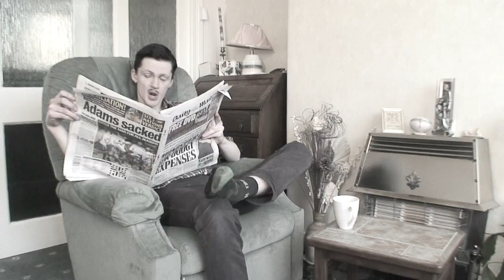FRISKY & MANNISH - The Ballad of Eileen Johnson - Music Video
Frisky & Mannish's fully realised vision of the true story of "Come on, Eileen".

Eileen Johnson, housewife, 49, despairs over her son's choice to live as a woman. Bert Johnson, 52, hasn't noticed. Billy E Johnson, or "Belinda van Jön", now works at the Sparkle Glitter Club in Stockport, formerly Poco a Poco. Eileen is determined to come to terms with her son's choices.

This song depicts her struggle.

Starring Frisky as "Eileen" and Mannish as "Bert", "Billy" & "Belinda"
Filmed, directed and edited by Andrew Corcoran
Track produced by Christopher Corcoran
Thanks to Grandma and Grandad Timmons